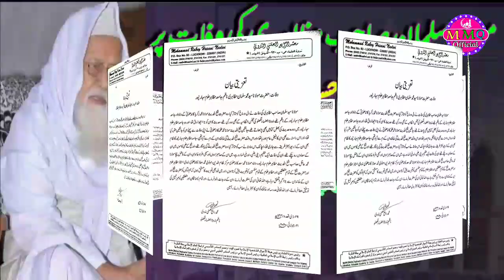Maulana Salman Sahab Mazahiri ki Wafat per Maulana Rabe Hasani Nadwi ka Taziyati Paigam